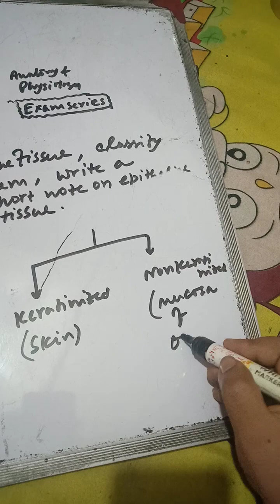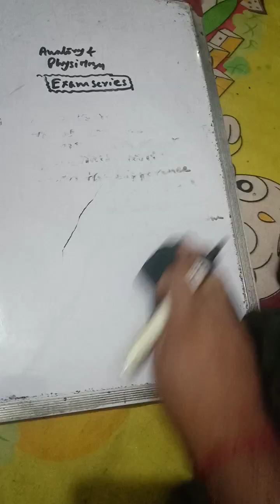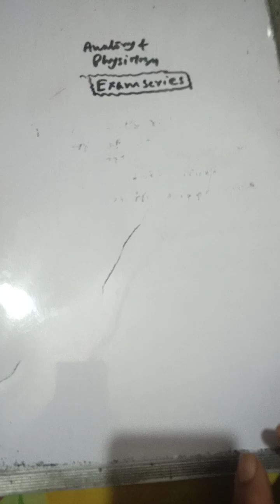EXAM SERIES ANATOMY PART 2 ( FOR DPHARM ADMISSION 2023 PLEASE CL 6291086211)